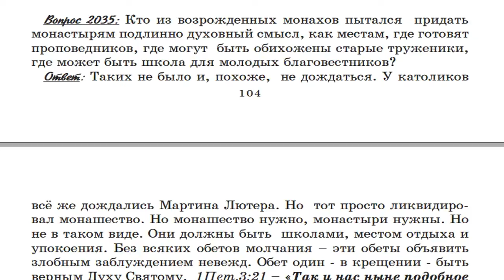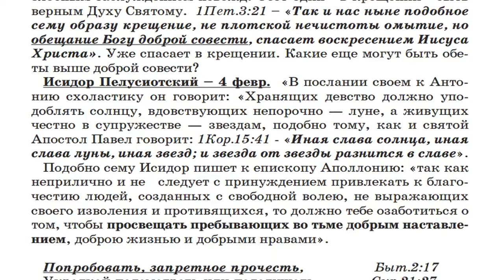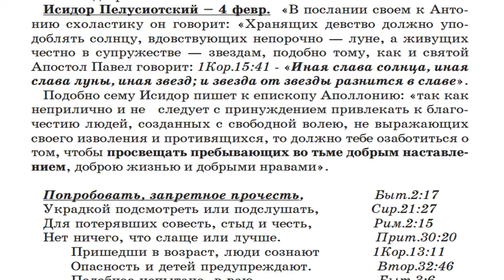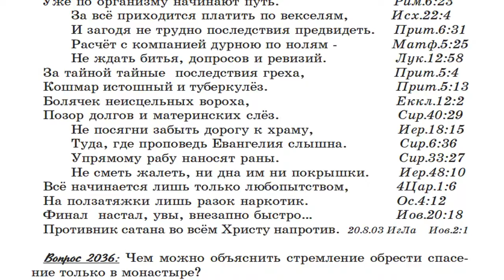2035. В чем должен быть подлинный духовный смысл монастырей?